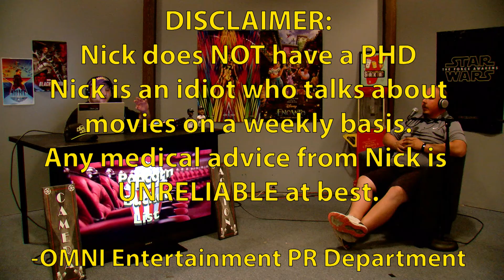Don't mess with Homelander: Popcorn Bucket List Episode 58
On today's episode of Popcorn Bucket List, the return of RYNE"S CHALLENGE and the chance to win some prizes. Somehow we talk about The Boys while discussing a horror movie, and Mike Tyson gets mentioned here and there.

00:00 Introduction
00:50 Ryne's Challenge
02:15 The Woman King
04:13 See How They Run
06:09 Pearl
07:42 Do Revenge
09:41 Drifting Home
10:38 Intermission
11:21 I Used to be Famous
13:51 Goodnight Mommy
15:55 Number 1 Recommends
18:55 Outro